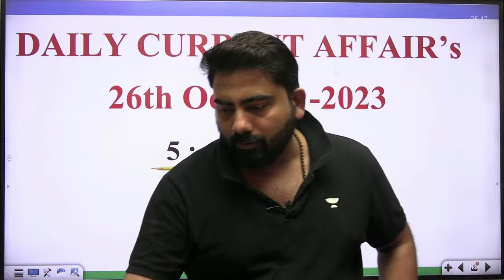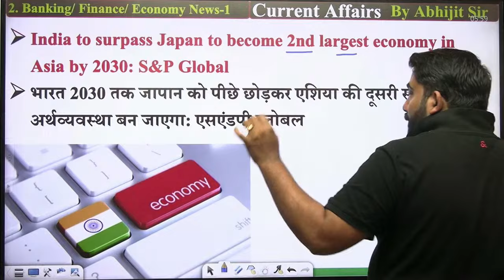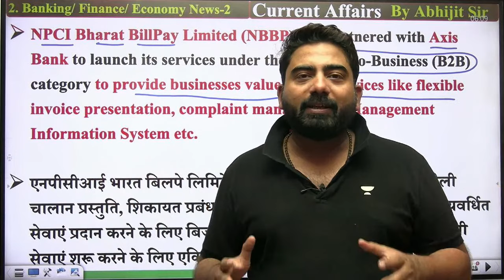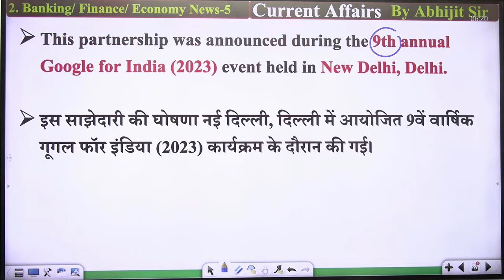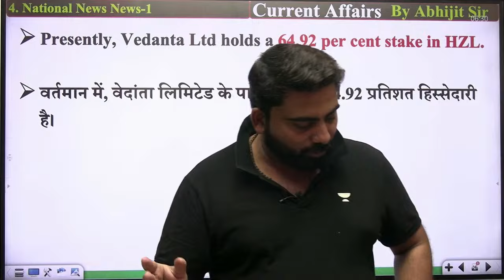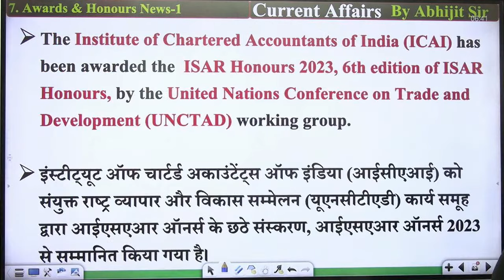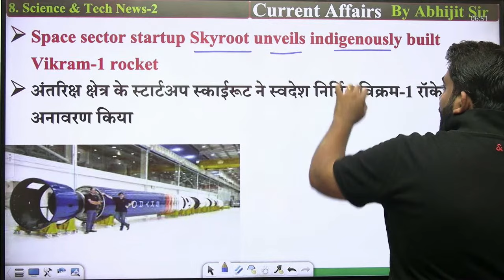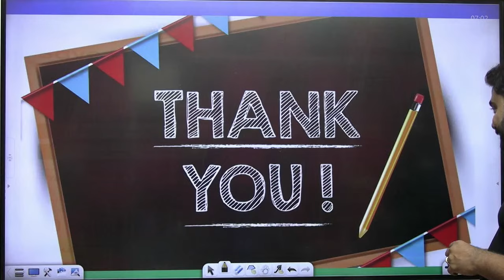26 Oct 2023 Current Affairs | Daily Current Affairs | Current Affairs for All Exams |Abhijeet Mishra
26 Oct 2023 Current Affairs | Daily Current Affairs| Current Affairs for All Exams | Abhijeet Mishra

Mains Batch for English by Vishal Parihar for All Bank exams

Neev 1.0 - Complete Maths Foundation Batch for All Banking & Insurance Exam 2023-24

Introducing Bank Interviews for all banking Exams 2023-24 at a special price Rs.999
Highlights
     📌Get access to Live classes and recorded classes
     📌Learn from Top Educators
     📌1:1 Mock Interview with Bank Officials
     📌 Feedback session
Use code: AVP

👉 26 Oct 2023 Current Affairs

➤ About the Educator: General Awareness Expert for UPSC, RBI, Bank, SSC | Having 8 years experience, MBA in Financial Management and Marketing.

You can enroll to Unacademy Subscription and get the following benefits:
1. Learn from your favourite teacher
2. Dedicated DOUBT sessions
3. One Subscription, Unlimited Access to Live Online Classes and Videos
4. Real-time interaction with best-in-class teachers
5. You can ask doubts in live online classes
6. Limited students in each Class
7. Download the videos & watch them offline